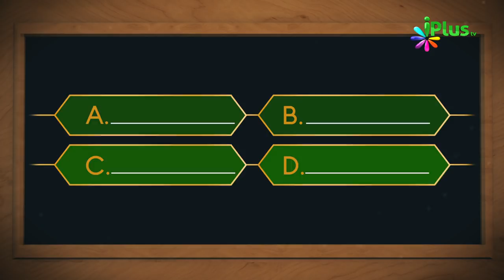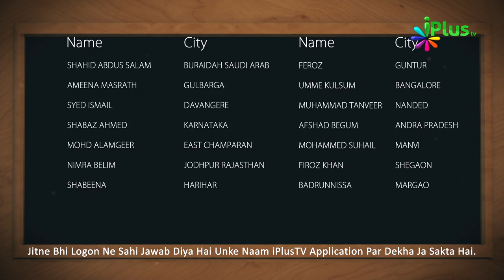Islamic Quiz - Aaj Ka Sawal 56 - iPlus TV - Islami Sawal Jawab - Deeni Sawal Jawab